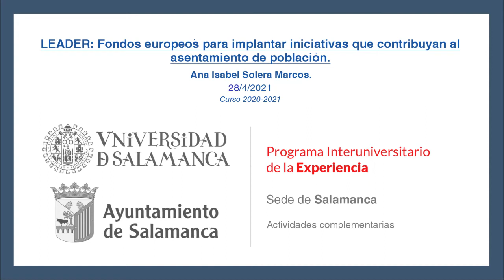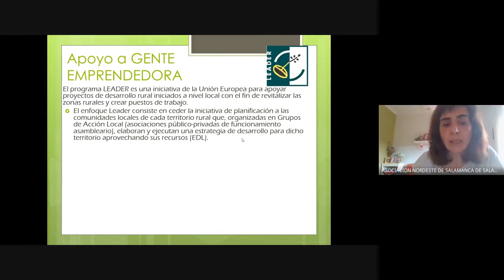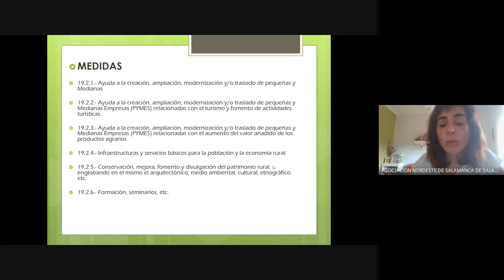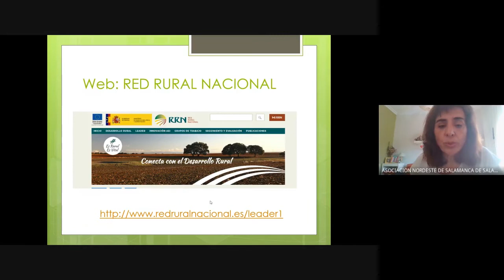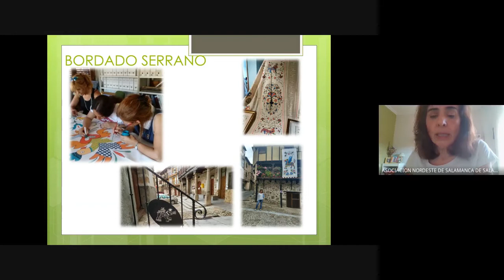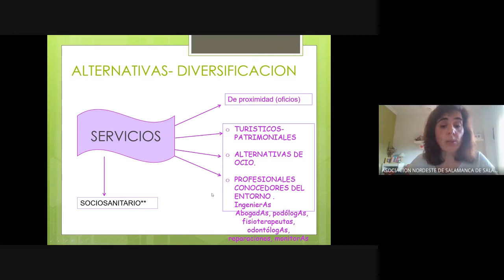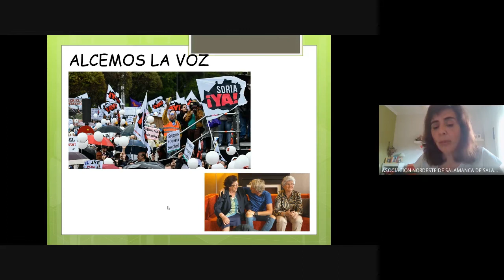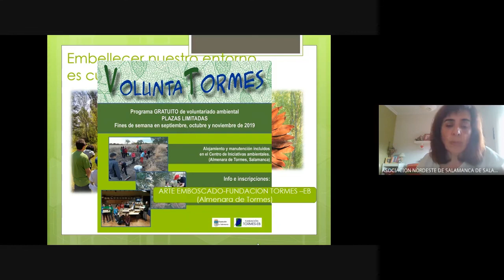LEADER: Fondos Europeos para implantar iniciativas que contribuyan al asentamiento de población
Actividad complementaria impartida por Ana Isabel Solera Marcos el pasado 28 de Abril de 2021.